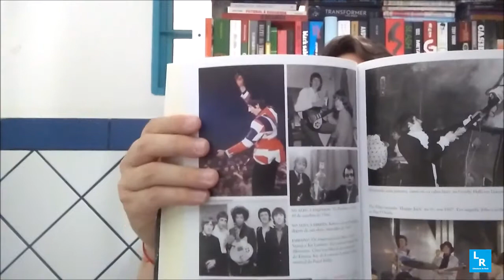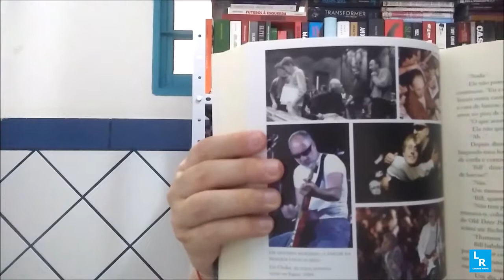Pete Townshend - A Autobiografia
Título: Pete Townshend - A Autobiografia
Autor: Pete Townshend
Editora: Globo